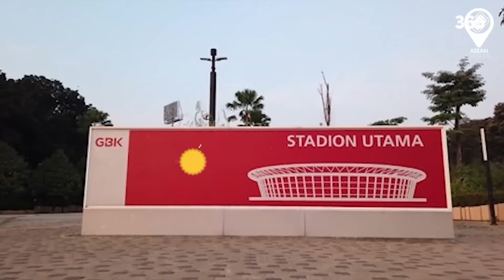10 ĐẤU TRƯỜNG ĐA NĂNG LỚN NHẤT ĐÔNG NAM Á HIỆN TẠI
►Ủng hộ cho team:
►Nguồn/ Special thanks to:
Stadiums & More.